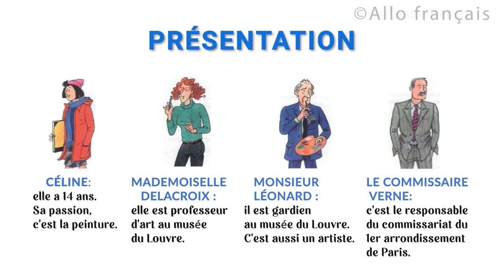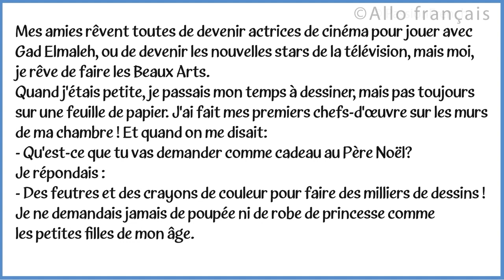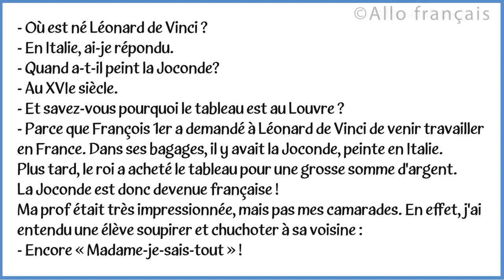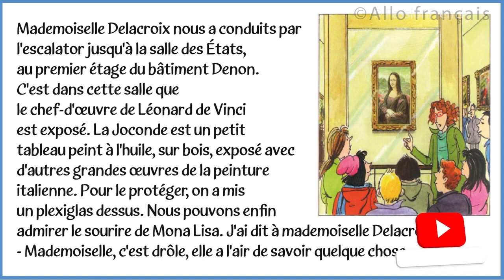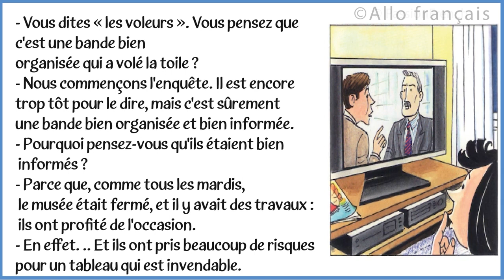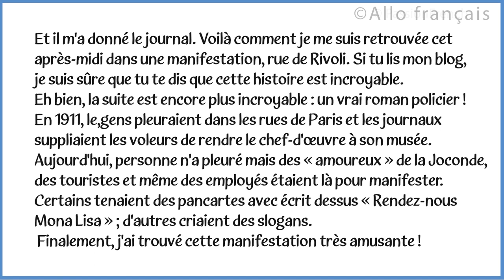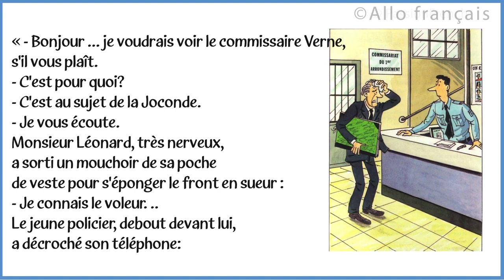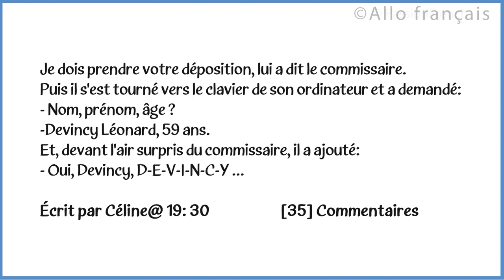LEARN FRENCH THROUGH STORY On a volé Mona Lisa Level A2, Learn French By Listening To Stories!